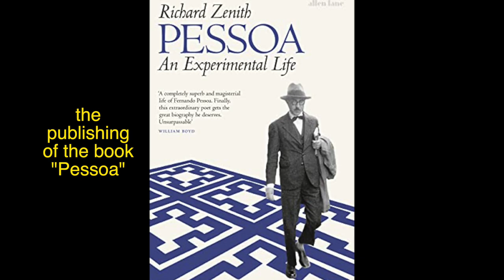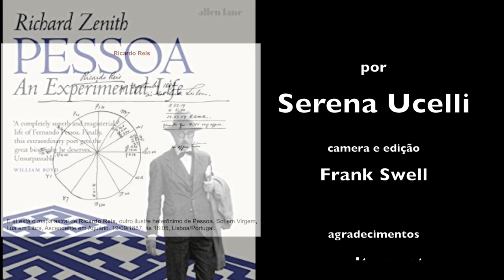Fernando Pessoa e seus Heterônimos - O livro de Richard Zenith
Fernando Pessoa segundo Richard Zenith

Saiu no jornal “The New York Times” o lançamento do livro “Pessoa”
A vida definitiva e sublime de um gênio e as suas múltiplas personalidades
“Os poetas não têm biografia. A sua obra é sua biografia” dizia um sábio.
No caso de Fernando Pessoa ele assinou com cerca de 70 nomes diferentes, cada um dos seus “Heterônimos”, que é diferente de pseudônimo...
Pseudônimo se limita a uma assinatura, é um nome fictício.
No caso de Pessoa os heterônimos tinham suas próprias biografias, data de nascimento,   data de falecimento, signo zodiacal, profissão, caraterísticas psicológicas,físicas…
Até mapa astrológico!
E o próprio estilo poético; Fernando Pessoa tinha até um meio-heterónimo, como um meio irmão que era quase ele!
Pessoa ..
Nenhum nome fui tão bem apropriado!
Escrever um retrato, uma nova biografia do gênio Fernando Pessoa…
Um cara que dizia:  “Eu não existo “  “Eu estou começando a me conhecer”
Precisa de muita coragem e fé!
“Pessoa” Escrito por Richard Zenith, crítico literário americano que se transferiu e naturalizou Português para seguir sua paixão.
Ele é considerado um dos maiores especialistas e conhecedores de Fernando Pessoa
após ter publicado o livro “pessoa”.
“Navegar ē preciso” Escrevia o poeta
E Zenith navegou
Muito bem
No ano da morte de Ricardo Reis, José Saramago continua, numa perspectiva pessoal, o universo deste heterónimo após a morte de Fernando Pessoa, cujo fantasma estabelece um diálogo com o seu heterónimo, sobrevivente ao criador.

English

Fernando Pessoa according to Richard Zenith
The launch of the book “Pessoa” was published in The New York Times
The ultimate and sublime life of a genius and his multiple personalities
“Poets have no biography. Their work is their biography" said a wise man
In the case of Fernando Pessoa, he signed with about 70 different names, each of his “Heteronyms”, which is different from a pseudonym...
A pseudonym is limited to a signature, it is a fictitious name.
In the case of Pessoa, heteronyms had their own biographies, date of birth, date of death, zodiac sign, profession, psychological and physical characteristics...
Even Astrological Chart!
And the poetic style itself; Fernando Pessoa even had a half-Heteronym, like a half brother who was almost him!
“Pessoa”
No name was so well suited!
Write a portrait, a new biography of the genius Fernando Pessoa…
A guy who said: “I don't exist” “I'm starting to know myself”
It takes a lot of courage and faith!
“Pessoa” Written by Richard Zenith, an American literary critic who transferred and naturalized Portuguese to pursue his passion.
He is considered one of the greatest experts and connoisseurs of Fernando Pessoa
“Navigate is necessary” wrote the poet
And Zenith sailed
Very good
In the year of Ricardo Reis' death, José Saramago continues, from a personal perspective, the universe of this heteronym after the death of Fernando Pessoa, whose ghost establishes a dialogue with his heteronym, survivor of the creator.